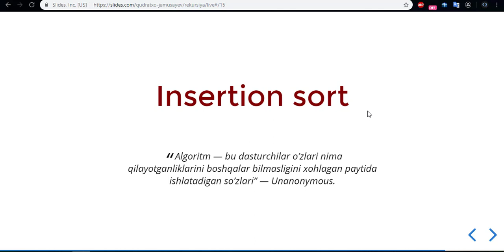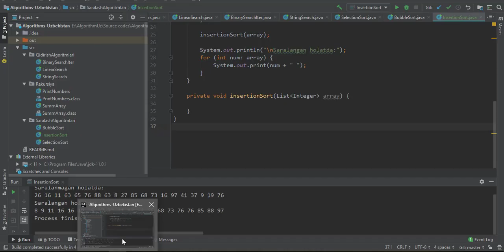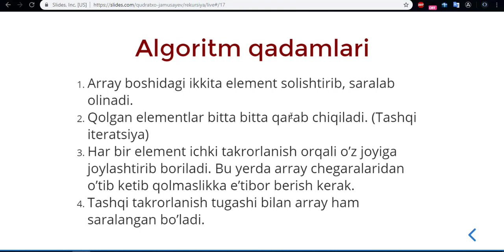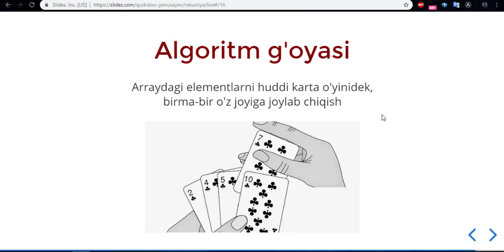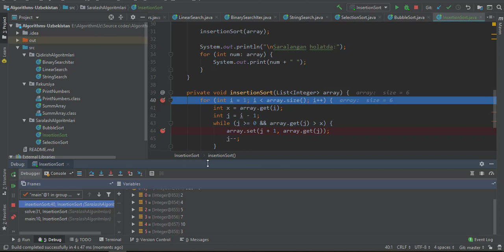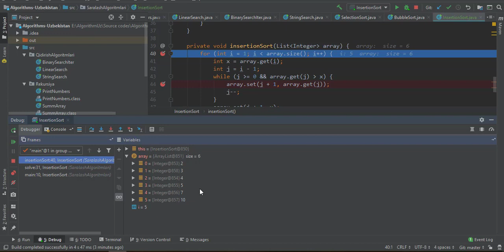Insertion sort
Bo'lim VIII. Saralash algoritmlari

Dars 3. Insertion sort